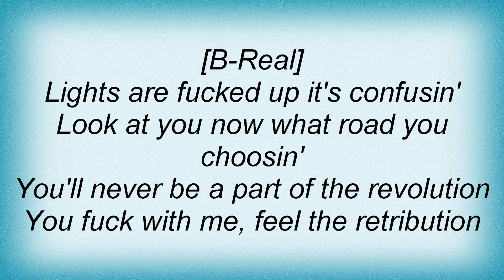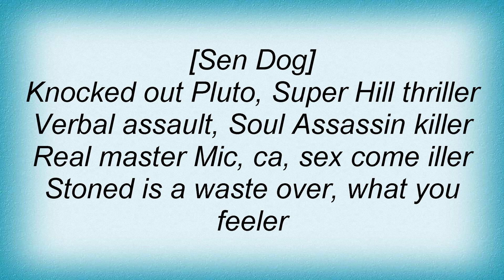Cypress Hill - Jack You Back Lyrics